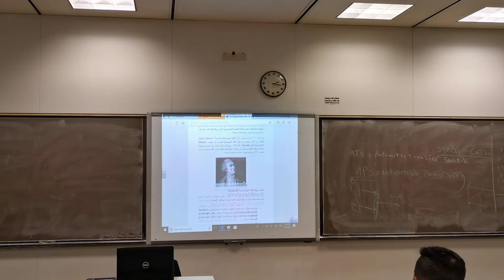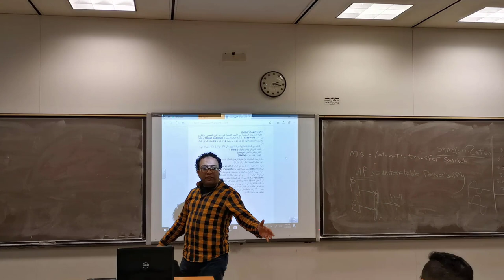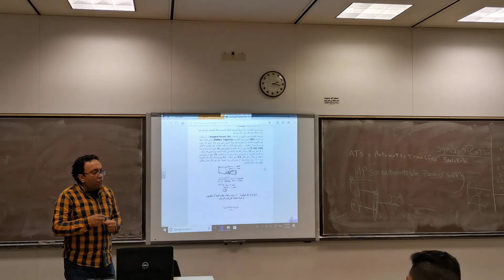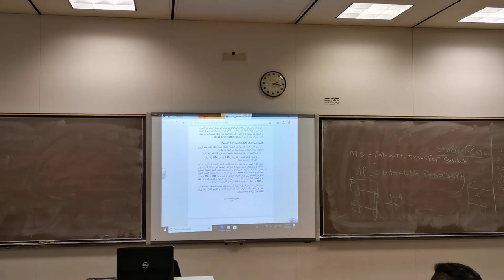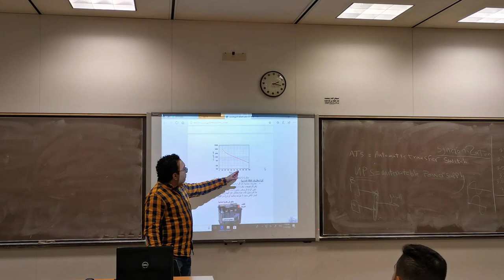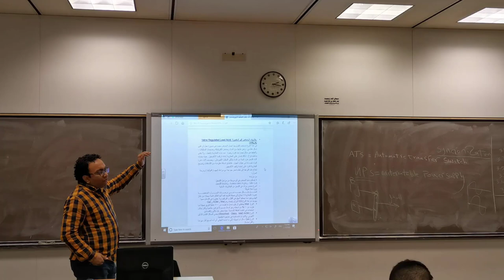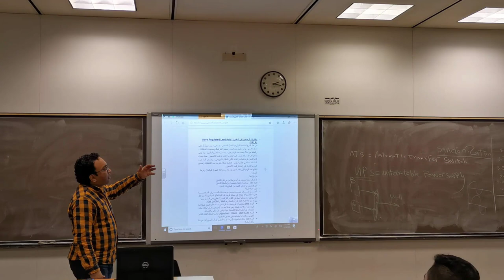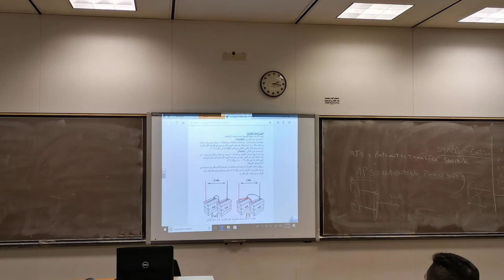solar battery بطاريات الطاقة الشمسية